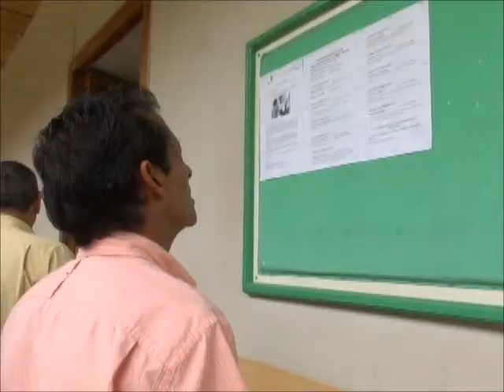Adultos mayores recibirán pagos del gobierno nacional en los próximos días